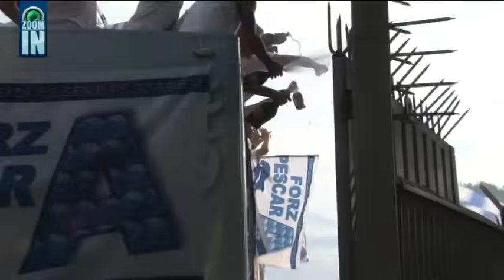Pescara in Serie A Speciale festa con il pulman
Zoom In: Pescara in Serie A   Speciale festa con il pulman,
redazione sportiva di TVSEI.